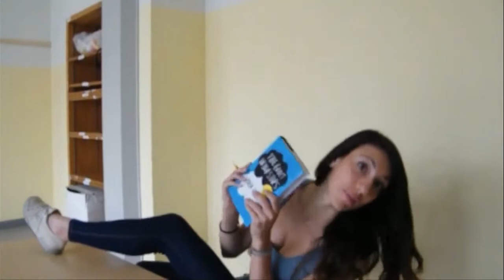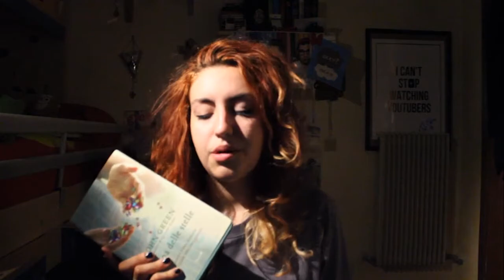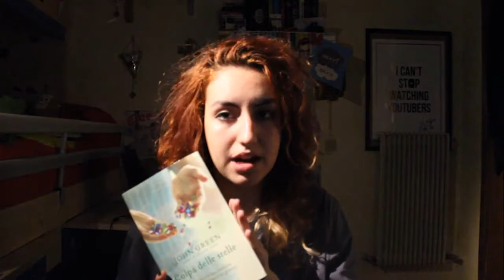Colpa delle Stelle - le recensioni del libro dei Little Infinities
Le recensioni del best seller di John Green, Colpa delle Stelle, realizzate da alcuni membri del gruppo ITALIAN LITTLEINFINITIES.